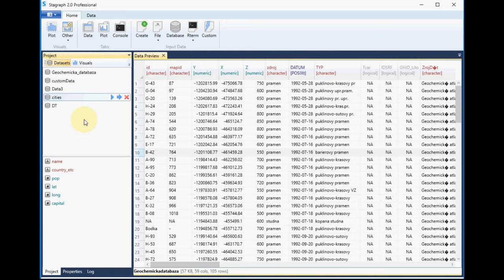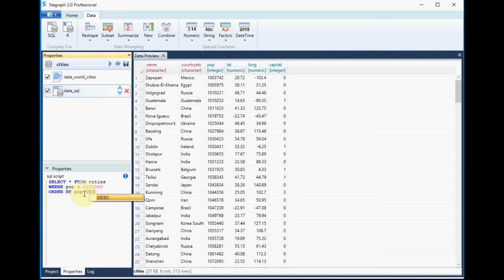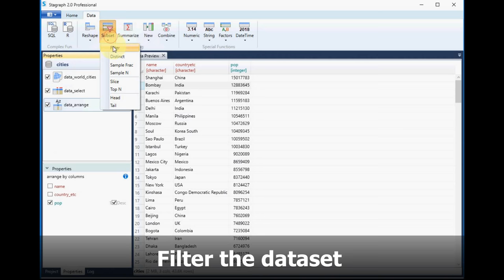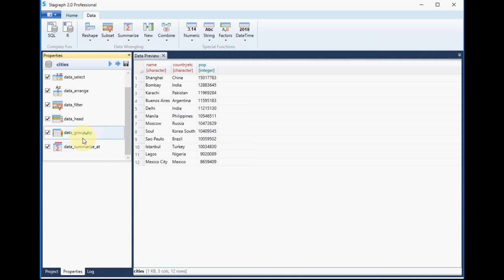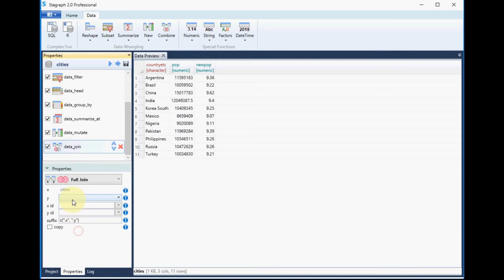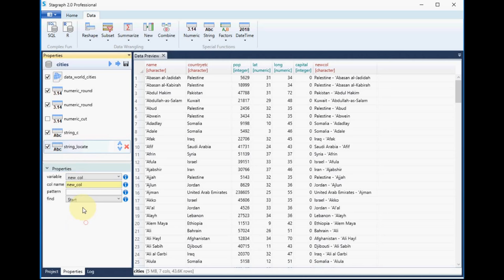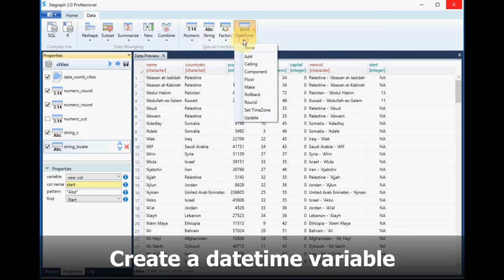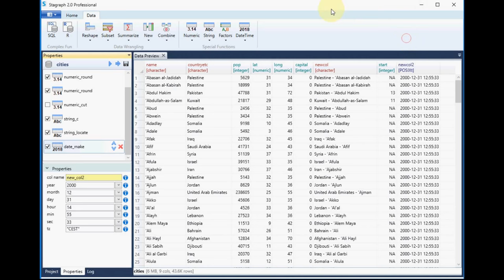Stagraph 2.0 - Data Wrangling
Preview of the powerful data wrangling, cleaning, processing options in Stagraph. All presented options are available also in the free version.